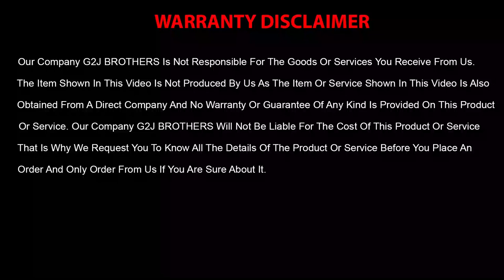Collapsible Chopping Board 4 in 1 Function Like Vegetable & Fruit Washing And Easy Cutting With Plug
➼ If you are interested in this product, you can order from the link given below :-

➼ You can make a direct call if you want to place a bulk order together :- 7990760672

-: Product Description Also Provide In Below :-

➼ General Details :-

1.A great choice for small apartment kitchens, this compact dish drain collapses down to two-fifths of its original height for easy storage in a cabinet or under the sink when you're finished.
2.Reclaim Kitchen Counter Top Space in your kitchen with this innovatively designed collapsible dish racks for counter which conveniently fits over your sink.
3.EASY to Maintain and Large Capacity No complex components and all areas are easily accessiblefor cleaning.
4.Kitchen Dish Rack Pop up Spread Dimensions Top: 14.5" (L) x 12.5"(W) (37cm x 32cm) Height: 5.1" (13cm) Bottom: 11.4"(L) x 9"(W) (29cm x 23cm)
5.Pop up to use and collapsible for storage.
6.Perfect storage and draining dinnerware and glasswares. Suitable for both indoors & outdoor uses, such as camping, BBQ and campsite cleanup.

1.Made of heavy duty plastic & silicone (PP + TPE), BPA Free & dishwasher safe for easy cleaning, it is very sturdy and durable, so it can be used daily for years.
2.The Collapsible Dish storage rack versatile tool for all your household tasks, at the same time will not hurt hands or scratch the sink.
3.All-in-One Dishrack and Quality Dish Drainer for Air Drying Kitchen Utensils: - Full sized Dinner Plate and Bowl - Pots and Pans, Dinnerware - Cup, Mug, Wine Glass and Glassware - Cutting Board - Baby Bottles - Spatula, Ladle and Whisk - Forks, Spoons, Knife and Silverware

➼ Our Goal :-

1.Your Pleasure And Your Satisfaction Is Our Organization Pleasure And Our Organization Satisfaction.
3.Thank You For Visiting Our Product And Give Your Valuable Time.